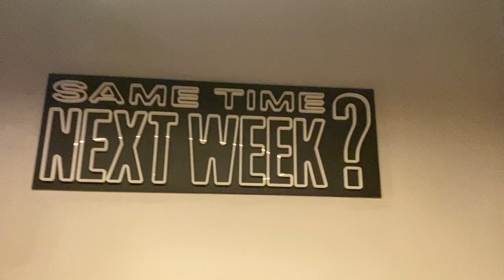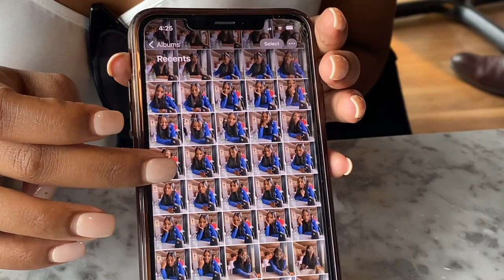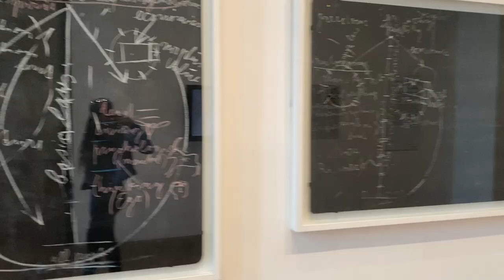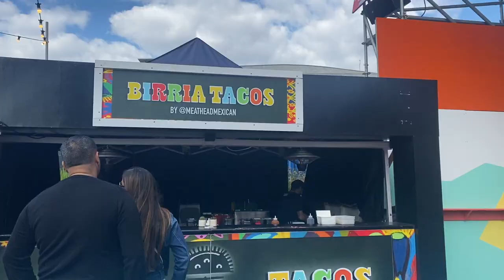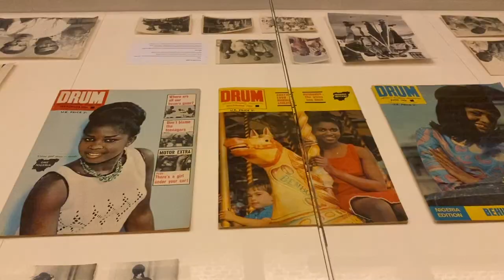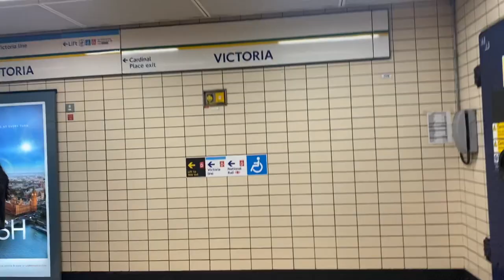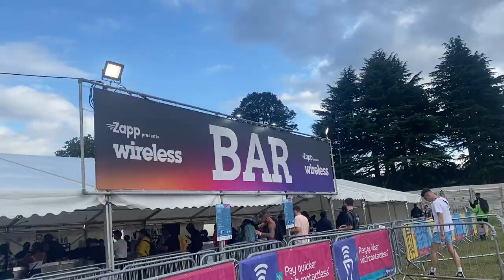WE SAW DRAKE FOR FREE...a vlog| summer in London 2k21| go-karting, , art gallery dates, and wireless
OKAY YOU CAN STOP YELLING AT ME

hiiiiiii, it's Mahle and here is a vlog of my summer...essentially why I was gone and what I was doing.